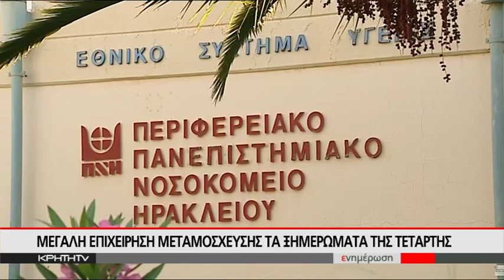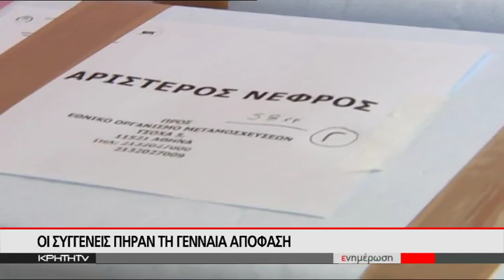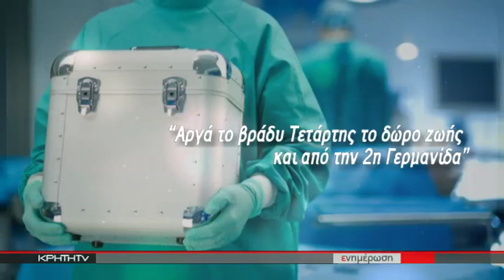ΜΕΓΑΛΗ ΕΠΙΧΕΙΡΗΣΗ ΜΕΤΑΜΟΣΧΕΥΣΗΣ ΤΑ ΞΗΜΕΡΩΜΑΤΑ ΤΗΣ ΤΕΤΑΡΤΗΣ